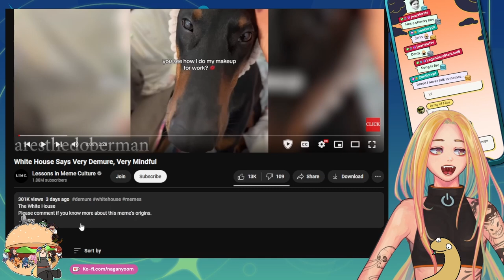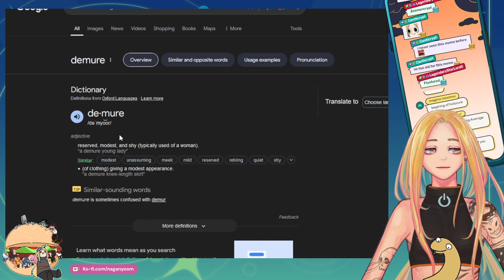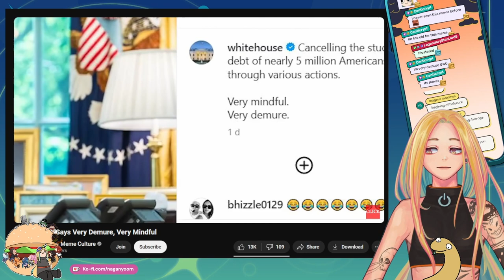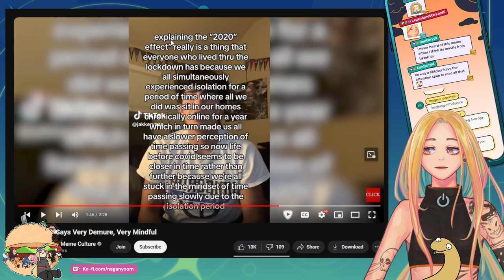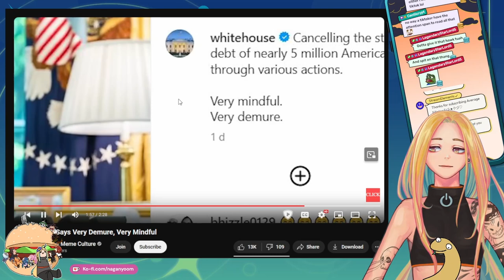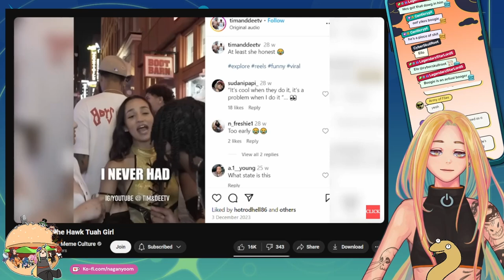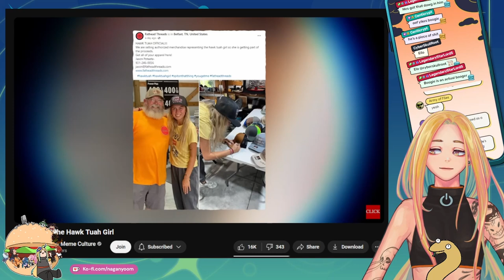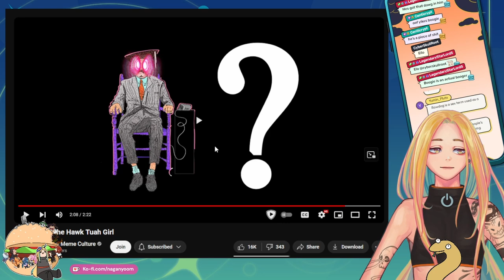Boomer Snek Vtuber Learns about Meme Culture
naga nyoom react
nyoom reacts to memes
vtuber reacts to hawk tuah
vtuber learns memes
lessons in meme culture react